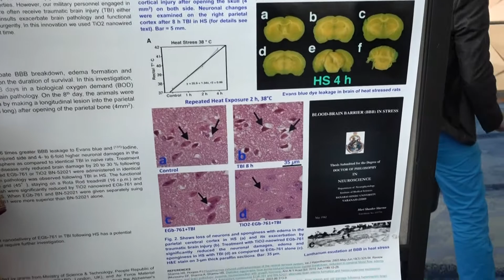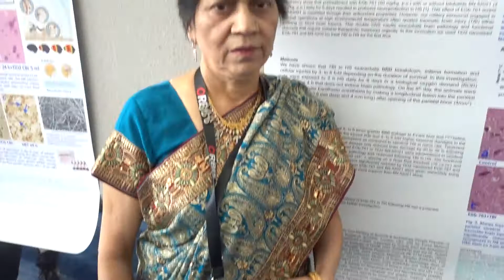Aruna Sharma Chinese Gingko biloba Innovation Poster Anaheim Convn Ctr. CA, May 16, 2018